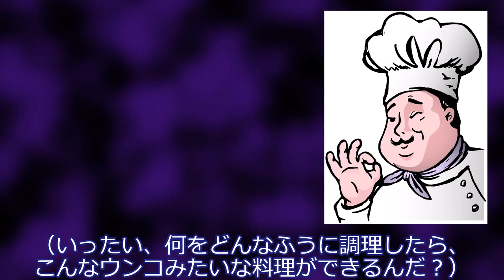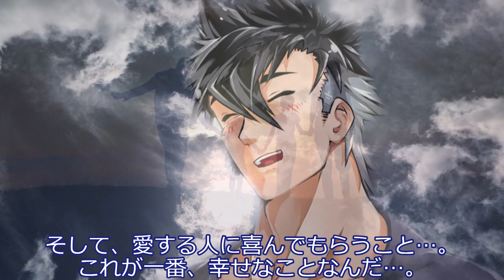ずんだもん、父親にウンコを食べさせる。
今日は龍星パパのお誕生日！ずんだもんは大好きなパパの為にお料理を作ります。

素材：
のんたお式ずんだもん立ち絵【ver.2.0】 / のんたお さんのイラスト
【VOICEVOX】青山龍星立ち絵【PSD】 / 青トキエ/AI声優運営 さんのイラスト

Symphony No.5, Op.67 (Beethoven, Ludwig van)
Fulda Symphonic Orchestra (orchestra)

Missa solemnis in C minor, K.139/47a (Mozart, Wolfgang Amadeus)Cantores Carmeli Linz (chorus)
Michael Stenov (director)